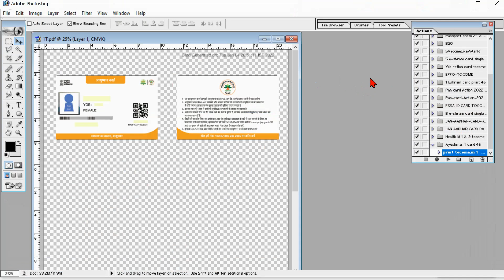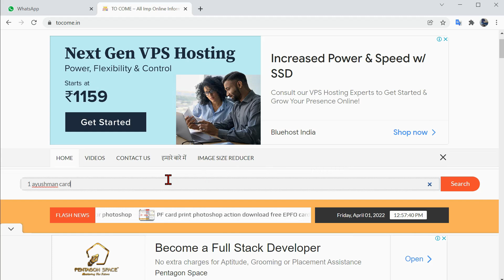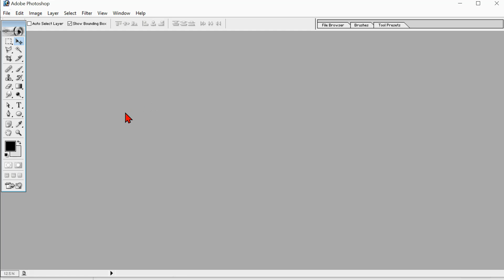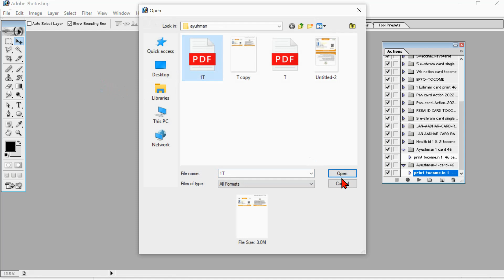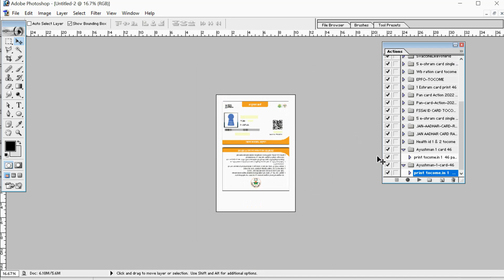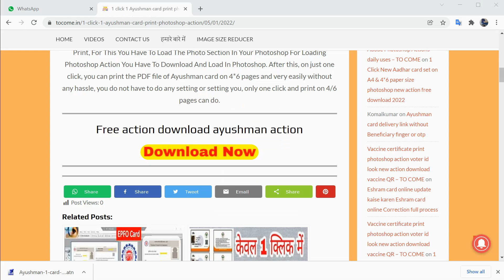1 Ayushman card action download free download photoshop action 1 ayushman card print single click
1 click 1 ayushman card print photoshop action download link -

हम आयुष्मान कार्ड प्रिंट करते हैं पर अब हमें एक कार्ड प्रिंट करने की ज्यादा जरूरत होती है, तो इसीलिए हम आपके लिए 4*6 पेज पर आपके लिए फोटोशॉप एक्शन लेकर आ गए हैं, जिसमें आपको केवल एक क्लिक करना है और आपके आयुष्मान कार्ड को परफेक्ट आधार कार्ड की साइज में आईडी कार्ड की साइज में आपको प्रिंट करने के लिए मिल जाएगा, इसके लिए आपको अपने फोटोशॉप में फोटो सेक्शन को लोड करना होगा फोटोशॉप एक्शन लोड करने के लिए आपको डाउनलोड करना है और फोटोशॉप में लोड करना है। इसके बाद महज एक क्लिक करने पर ही आयुष्मान कार्ड की पीडीएफ फाइल को आप 4/6 पेज पर कार्ड प्रिंट कर सकते हैं और बहुत ही आसानी से बिना कोई परेशानी के, ना आपको कोई सेटिंग करना ना आपको सेटिंग करना केवल एक क्लिक और 4/6 पेज पर प्रिंट कर सकते हैं।